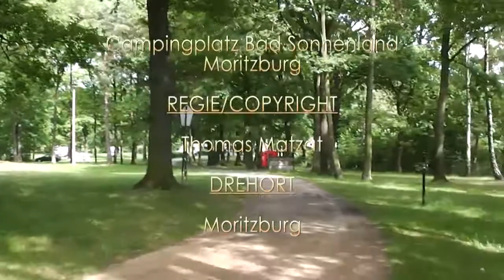Campingplatz Bad Sonnenland in Moritzburg bei Dresden (Sachsen)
Campingplatz Bad Sonnenland in Moritzburg bei Dresden (Sachsen) präsentiert von camping-news.net - Die Camping Info Seite für Reisemobile und Wohnmobil Fans. Wir haben die neuesten Nachrichten, Bewertungen und Camping-Tipps für Reisemobile, Kastenwagen, Alkoven, Wohnmobil Fans, Wohnwagen, Campingplätze, Stellplätze und vieles mehr.

Videoimpressionen vom Campingplatz Bad Sonnenland in Moritzburg bei Dresden

[Quelle/Namensnennung] "Campingplatz Bad Sonnenland" von "Thomas Matzat"